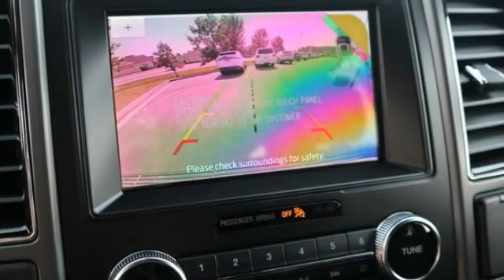2020 Ford Expedition Greeley CO LEA76374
Recent Arrival! Iconic Silver Metallic 2020 Ford Expedition XLT 4WD 10-Speed Automatic EcoBoost 3.5L V6 GTDi DOHC 24V Twin Turbocharged 4WD.Awards:* 2020 KBB.com Best Buy Awards Price excludes tax, title, license and dealer fees but does include the following rebates. See dealer for details with any questions:$1250 - Ford Credit Retail Bonus Customer Cash. Exp. 09/30/2020 $1250 - Retail Bonus Customer Cash. Exp. 09/30/2020 $2000 - Retail Customer Cash. Exp. 09/30/2020